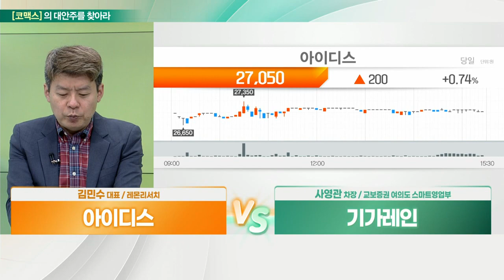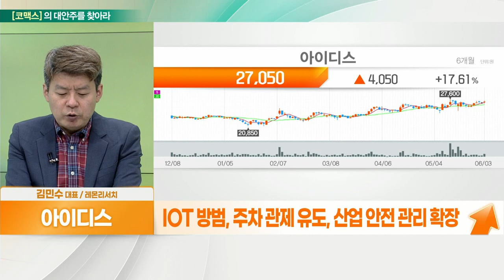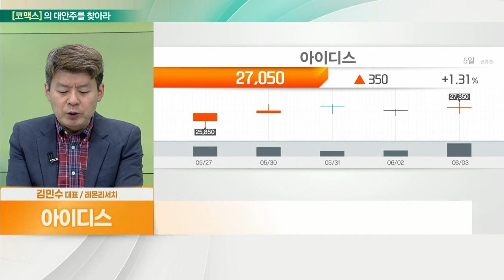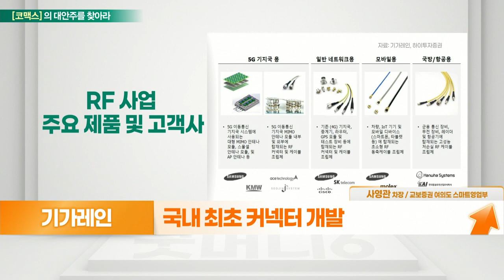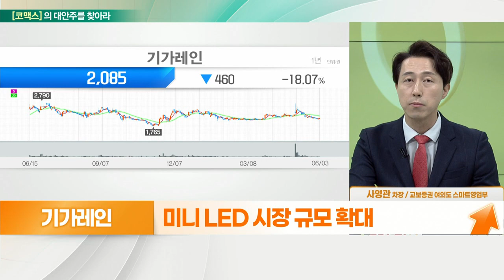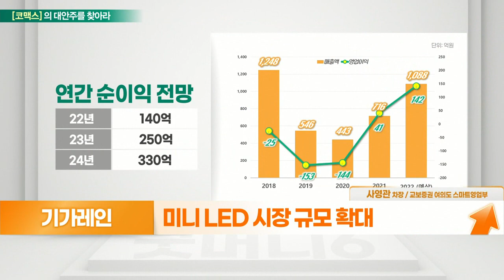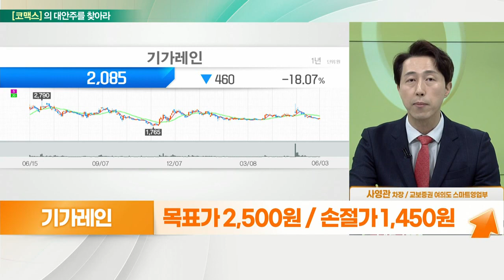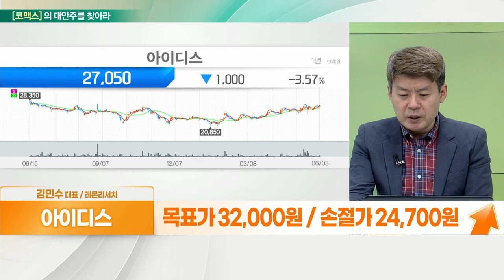아이디스(143160)... 성장 기대 VS 기가레인(049080)... 올해부터 실적 본궤도_대안주를 찾아라 (20220607)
아이디스(143160)
- 아이디스파워텔 인수… 영상 보안 토탈 솔루션 확장
- IOT 방범, 주차 관제 유도, 산업 안전 관리 확장
- 인건비 절감, 스마트팩토리 확대 수혜
- 유연한 플랫폼 강점… 보안장비 컨트롤 지원
- 국내 104개·해외 70개 거래선 확보
- 2020년 실적 레벨업 이후 확장세 지속

기가레인(049080)
- RF 통신부품 및 반도체 장비
- 국내 최초 커넥터 개발
- 삼성물산, 근거리 무선통신 장치 공급계약
- 삼성전자, 5G 기지국 안테나 모듈 공급
- 버라이즌 등 북미 매출 하반기 본격화 기대
- 미니 LED 시장 규모 확대
- 5G 안테나 및 미니 LED 관련 장비 매출 증가
- 작년 영업이익 및 순이익 흑자전환